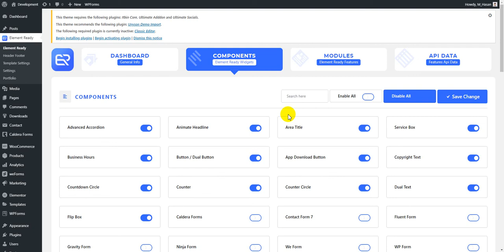Elementor Contact Forms 7 Widget - Elements Ready